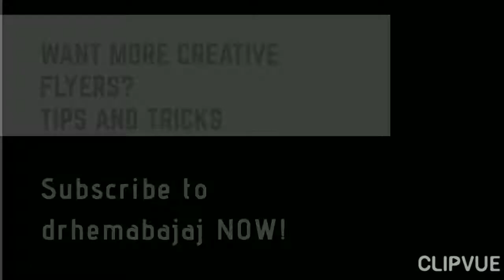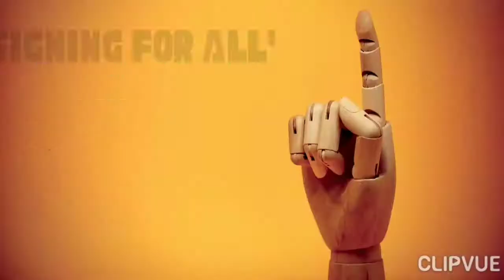Learn "Basics on Designing"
If you have always been attracted to few designs and not the others and always wondered why, then this is the workshop for you.

When you look at a design what is the first thing you see?

Why are some color combinations more pleasant to look at than the others?

 Which fonts don't strain your clients eyes? What is easy to read?

Also you do not have a laptop , you have an upcoming event, Canva is so common you want to make a different looking poster, how do you do that?
We cover principles of Designing and basic apps used.